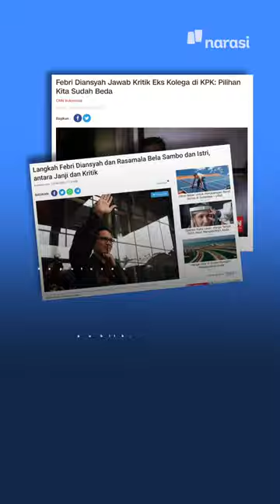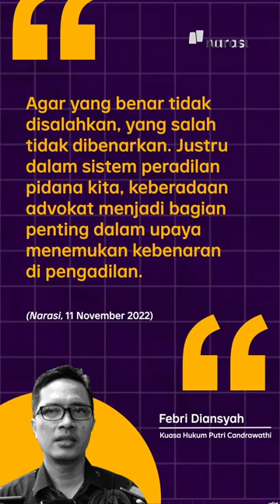Febri Diansyah, Advokat Istri Sambo: "Tidak Ada Peran Putri sebagai Pelaku" | Narasi Daily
Febri Diansyah dikritik habis-habisan, bahkan oleh mantan rekan kerjanya saat dulu di KPK. Ini terjadi lantaran Febri bersedia menjadi penasehat hukum terdakwa Putri Candrawathi dalam kasus pembunuhan berencana Brigadir Yosua. Namun ia bergeming tetap menemani istri Sambo hingga hari ini.

Kira-kira apa, ya, alasannya? Cek video berikut ini.

(Narasi)